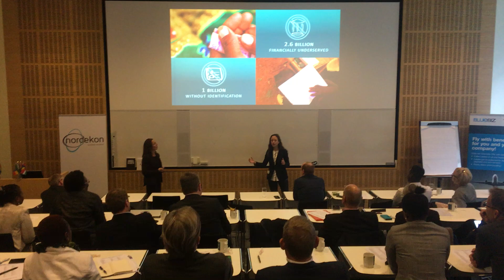AFRICA INNOVATION NETWORK® seminar in Copenhagen Investor Pitch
AFRICA INNOVATION NETWORK® Fintech pitch - Charlotte Rønje